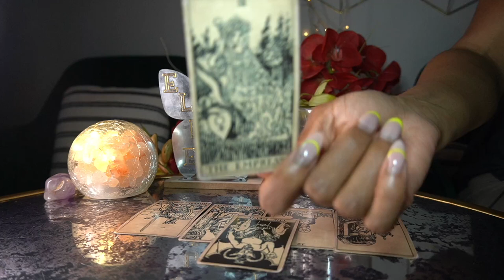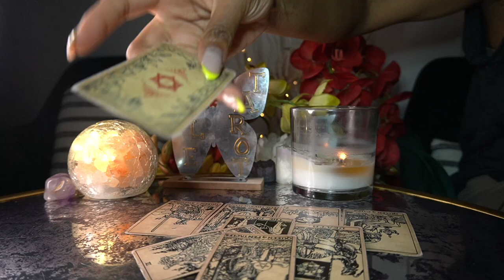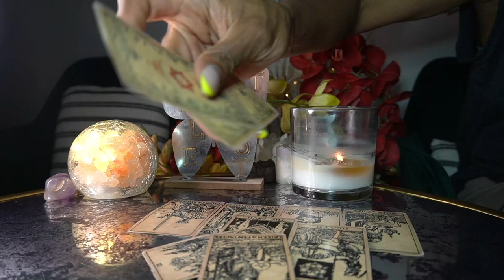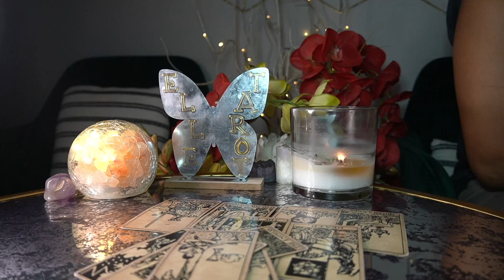ARIES MAY '22 THEY WANT YOU TO TAKE THEM OUT OF THEIR MISERABLE RELATIONSHIP